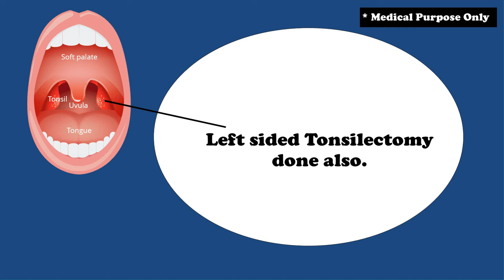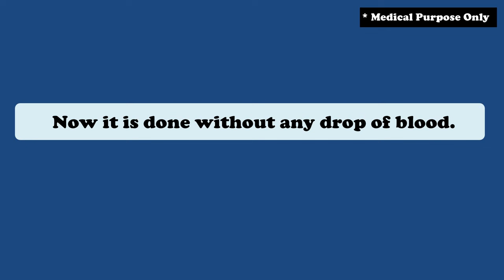Painless Tonsil Procedure | By Dr. Tushar Kanti Ghosh | Best ENT Hospital in Kolkata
This is a Bloodless and Painless Tonsil surgery. This is called Tonsilectomy in Medical terms. Dr. Tushar Kanti Ghosh operated this with advanced technology (coblation).
In everyday life most of the people are suffering in Tonsilities. Some patients needed surgery to recover from Tonsil problems. So, this is a video of Tonsil surgery.
Hope, this video will be helpful for you. Watch till the end to see the best result.
* Our Address- FD 16, FD Block, Sector 3, Salt Lake, Kolkata, West Bengal, 700 106
* Nearby Location- EC Kalibari or ATI (Administrative Training Institute)
* Needed Appointment, Call- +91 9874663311 or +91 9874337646

Your feedback is most important to us.